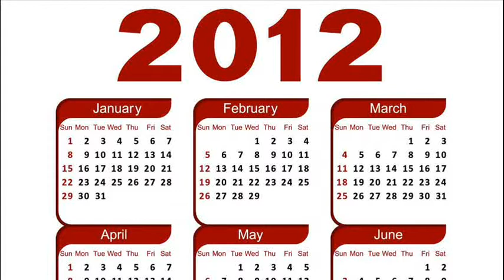THREE YEARS AGO TODAY -- JANUARY 11